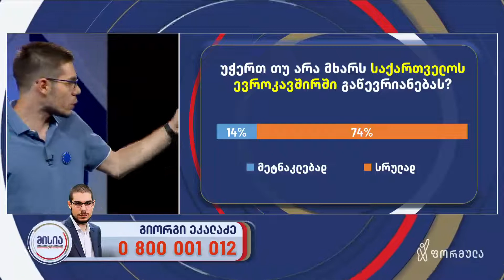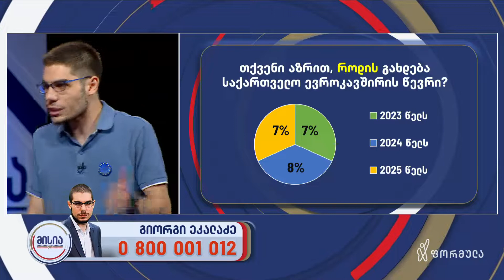მისია | გიორგი ეკალაძე - ცნობიერების ნაკლებობა ევროინტეგრაციის საკითხებზე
გიორგი ეკალაძის გამოსვლა თემაზე 👉 ცნობიერების ნაკლებობა ევროინტეგრაციის საკითხებზე